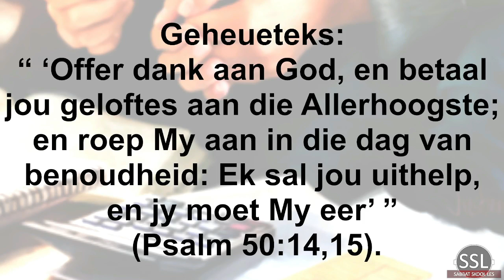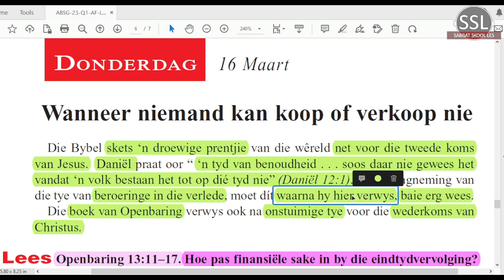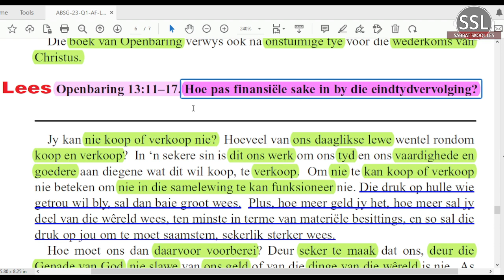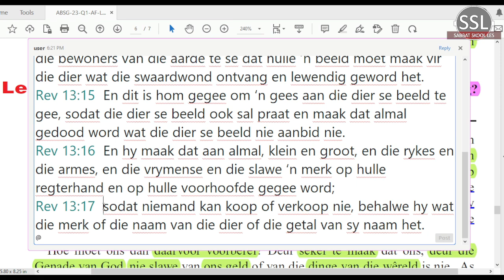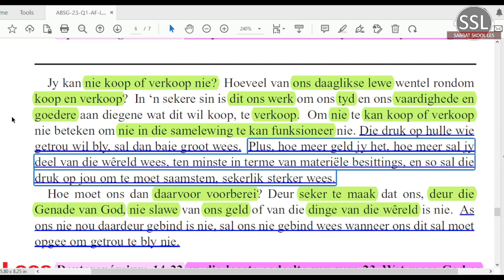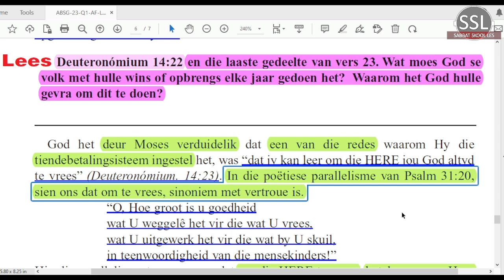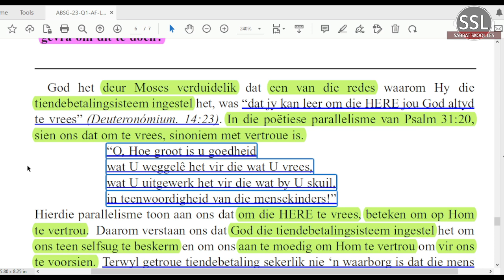Donderdag 16 Maart - Wanneer niemand kan koop of verkoop nie.